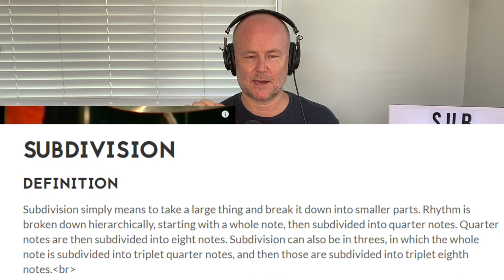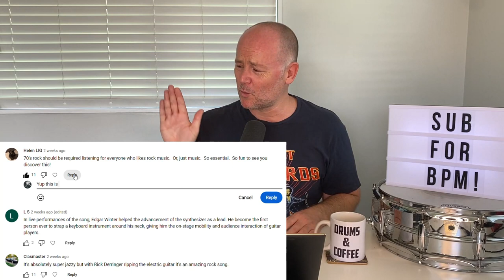Drum Teacher Reacts: Johnny Winter, Edgar Winter - Tobacco Road (Live)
DRUM GEAR!

VOICE GEAR!